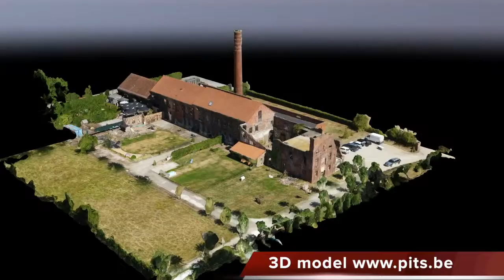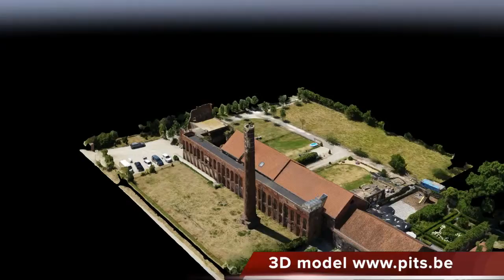3D model B&B Amuse Couche Kuringen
The wonderful B&B Amuse Couche in Kuringen filmed and 3D model by pits.be